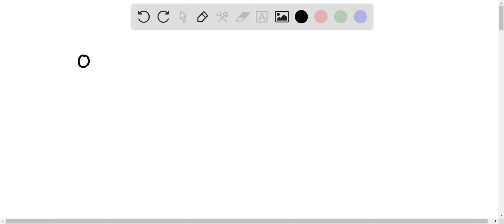Based on the Octet rules, which ofthe following Is NOT a reasonable formula? 0 N2 02 0 Hz O Nez